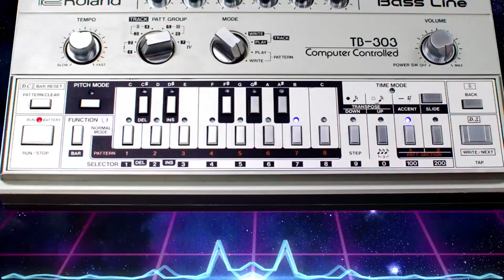Muttonheads - I'm a Geek (Lyrics Video) [FREE DOWNLOAD]